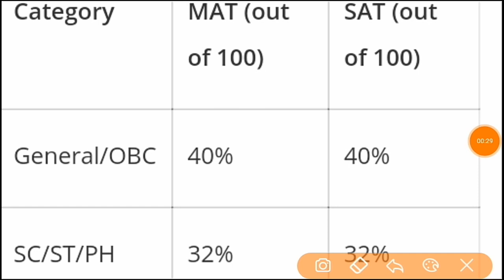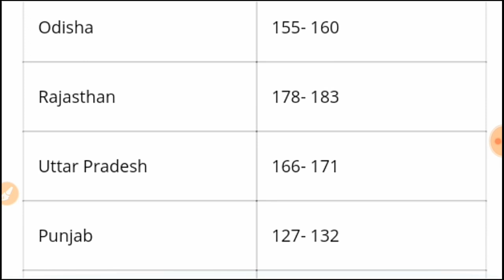Ntse result date 2019 | Ntse exan 2019-20| Ntse result kab aaega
Download Doubtnut
App
Doubtnut whatsapp
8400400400 par whatsapp kariye aur turant video solution paayein.
lution
Humare whatsapp service (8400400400) ya APP par aakar,
1) Question ki photo kheecho
2) Question ko crop karke whatsapp karo
3) Turant video solution paao
Ye hai itna asaan :)
Try now
_____________ ( App Download link)
Yaad rahe
Instant Doubt solving whatsapp service
 Link